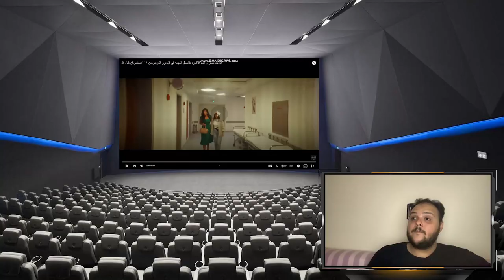فيلم العميل صفر ستيفلر رياكشن | هوم سينما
تحليل فيلم البطة الصفرا!
شرح فيلم  البطة الصفرا

فيلم فوي! فوي! فوي!
فيلم فوي! فوي! فوي! 2023
مراجعة فلم فوي! فوي! فوي!
مراجعة فيلم فوي! فوي! فوي!
تحميل فيلم فوي! فوي! فوي!
فيلم فوي! فوي! فوي! hd cam
فيلم فوي! فوي! فوي!و hd
فيلم فوي! فوي! فوي! اتش دي
فيلم فوي! فوي! فوي! تحميل
مناقشة فيلم فوي! فوي! فوي!
ملخص فيلم فوي! فوي! فوي!
تفييم فيلم فوي! فوي! فوي!
تحليل فيلم فوي! فوي! فوي!
شرح فيلم فوي! فوي! فوي!